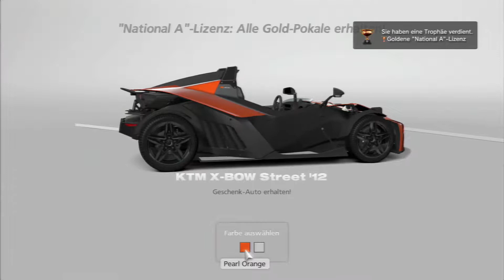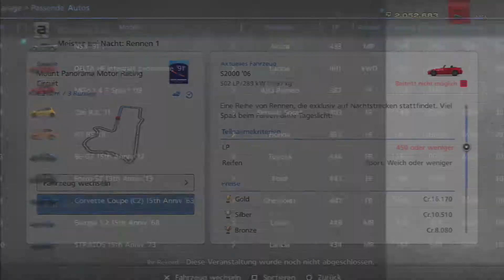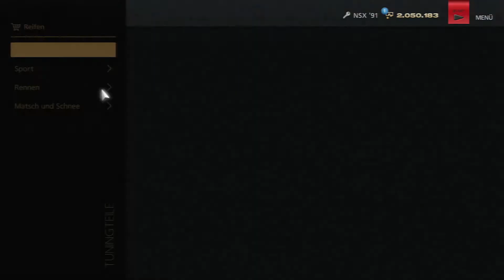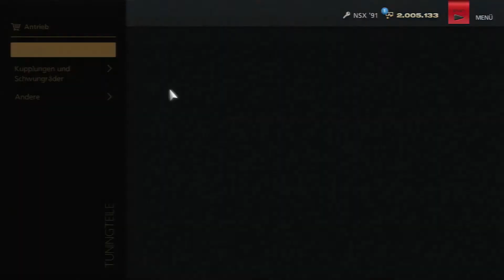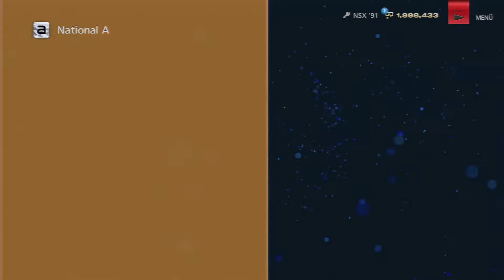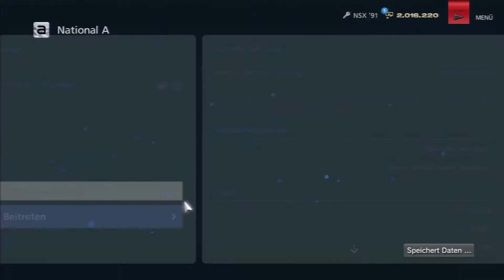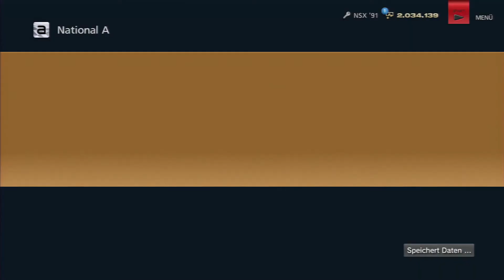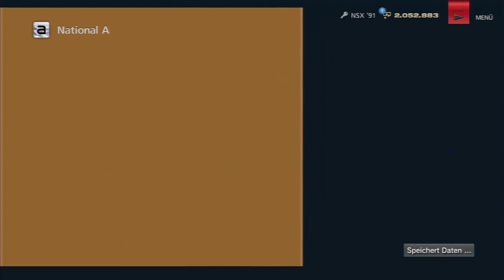Let's Play Gran Turismo 6 #14 - "Meister" der Nacht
Moin Moin und willkommen meine Genossen zur 14. Folge von Let's Play Gran Turismo 6. Heute bauen wir uns eine NSX auf und fahren Rennen bei Nacht.